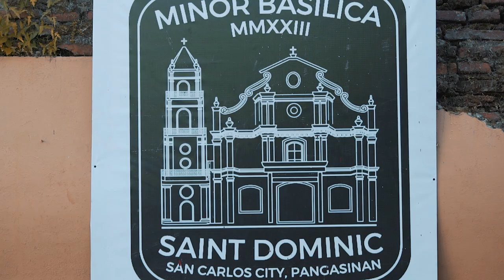Dalhin mo ang Diyos kahit saan!